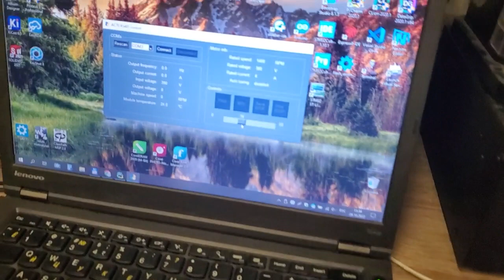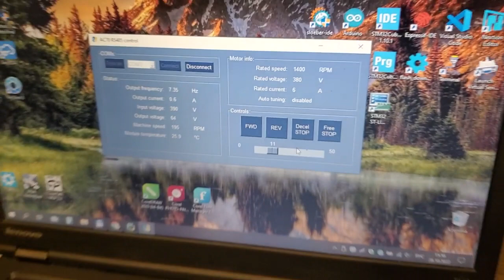USB VSD 2